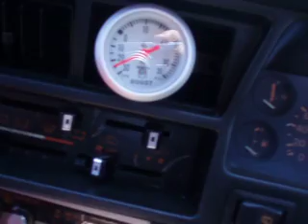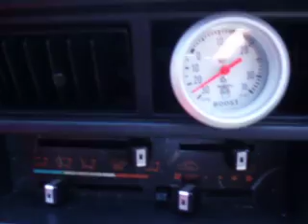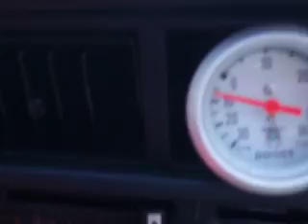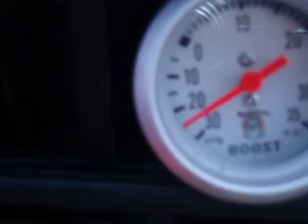Driving showing LOW boost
just a quick vid of the car boosting so very low, 10 psi is reached so quickly its as if trhe car has no boost, it just boosts to quickly.